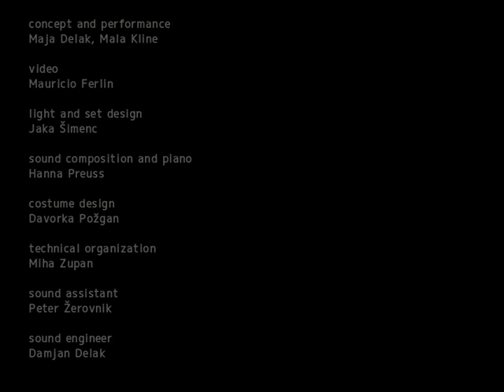maja delak & mala kline: hi-res (trailer) - 2004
Chapters of the performance
1. Memory of a Love Song
2. The Wall
3. Singing Thirst
4. Awakening_The Look of Love
5. Is this Compassion?
6. It Could Be
7. Love Song
I sit here and wait
I don't know what I'm doing
If I could only come through
I dreamt of reaching you
Being touched
It could be
We took the path
I'd never choose myself
Is this love
Or just the dry desert sky
I still feel on the road
You know

Credits
Concept and performance: Maja Delak, Mala Kline
Video: Mauricio Ferlin
Light and set design: Jaka Šimenc
Sound composition and piano: Hanna Preuss
Costume design: Davorka Požgan
Technical organization: Miha Zupan
Sound assistant: Peter Žerovnik
Sound engineer: Damjan Delak
Executive producer: Marija Skodlar
Production support: Jana Wilcoxen, Jelka Pekolj
Publicist: Karla Železnik
Production: EN-KNAP
Postproduction and touring:EMANAT
Co-production: Festival City of Women, Zavod Bunker/Stara elektrarna
Financial support: Ministry of Culture of Republic of Slovenia, City of Ljubljana

edited by: Luka Princic